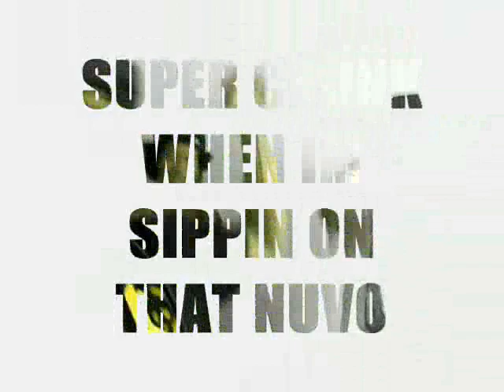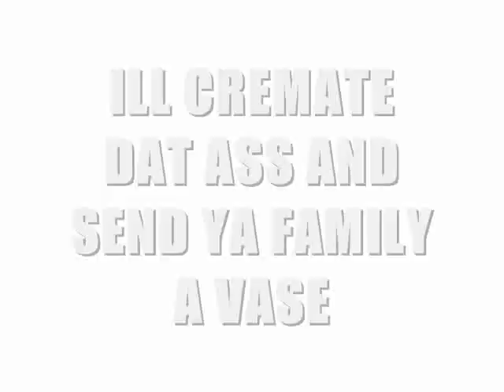WIDE UP OFFICIAL VIDEO (SWAH!)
THIS SONG IS TOO CRUNK FOR ITS OWN GOOD. CHECK IT OUT AND TELL ME WHAT YOU THINK SHAWDY. FOLLOW YUNG SWAG ON TWITTER @BMANSWAGG. I LOVE ALL MY FANZ  SO FUCKS WITH THIS VIDEO YA DIGG.